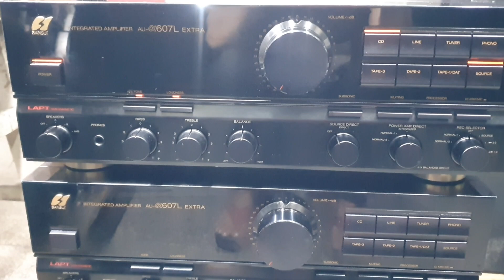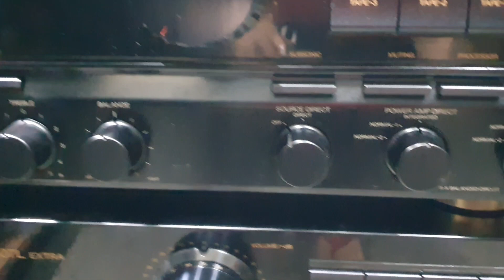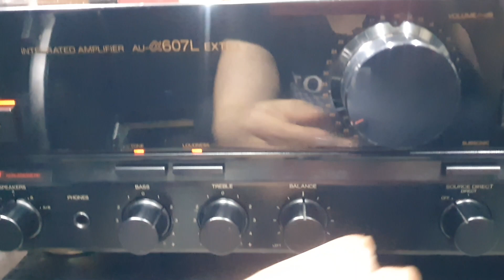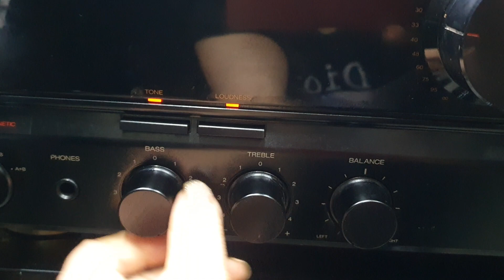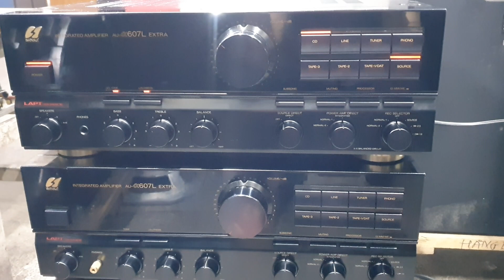14 /4 Ampli sansui 607Lextra Hàng đẹp mới về lh 0979918996